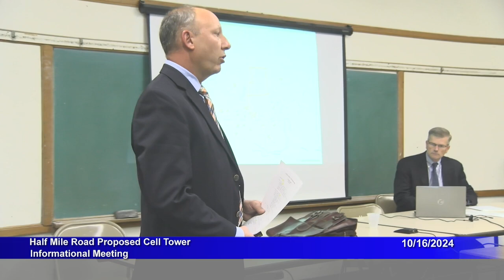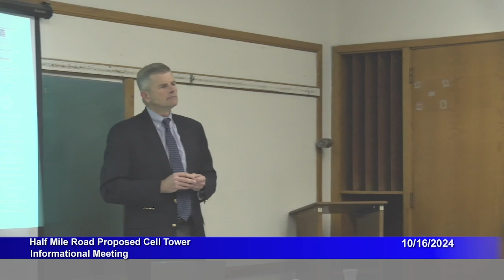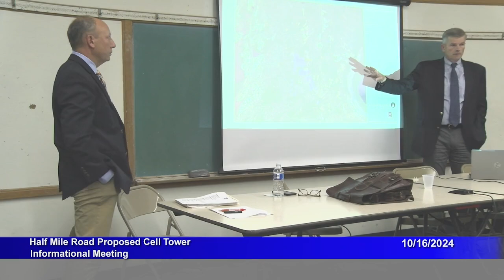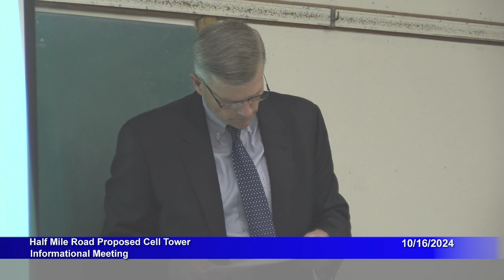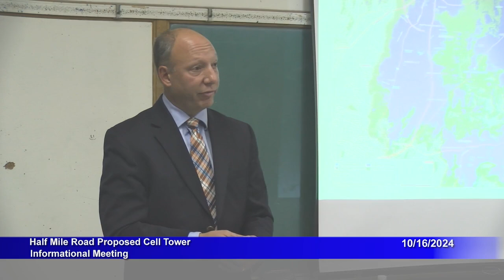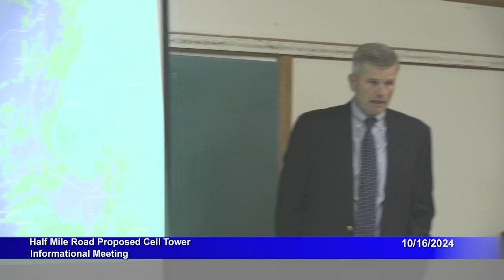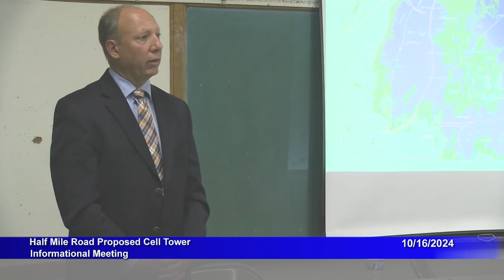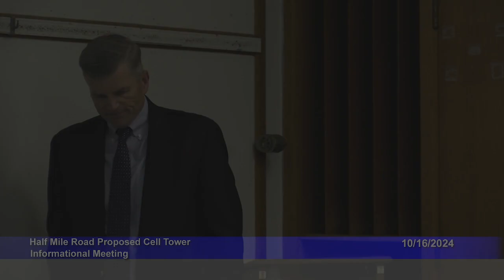Half Mile Road Proposed Cell Tower - Informational Meeting 10/16/2024